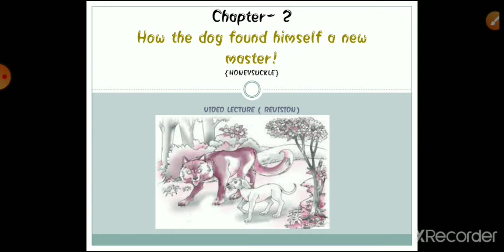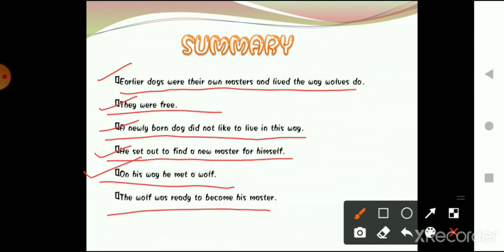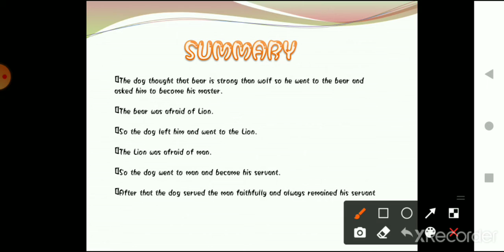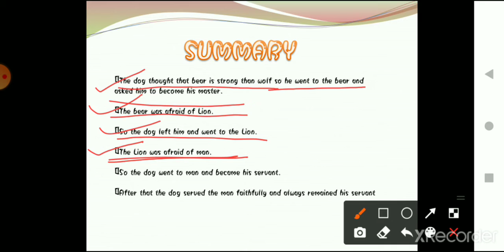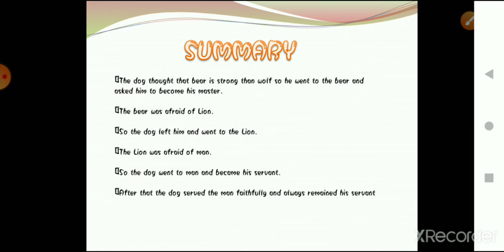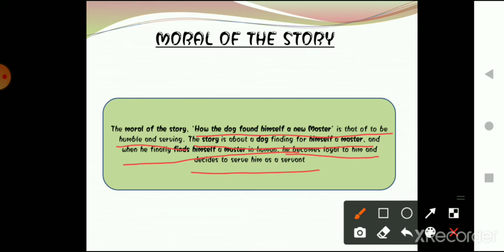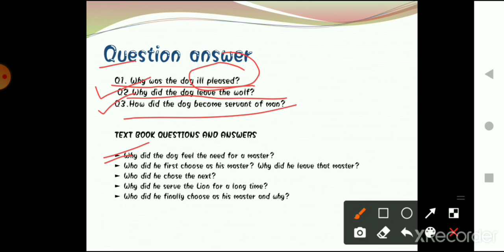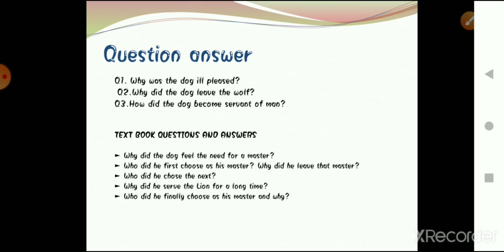Class 6/Ch2- How dog found himself a new master! /Revision video